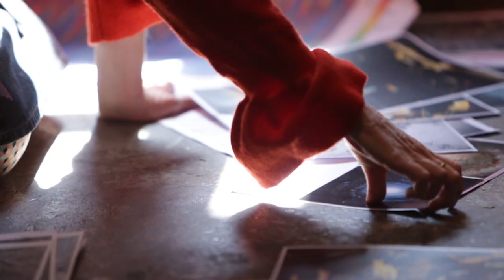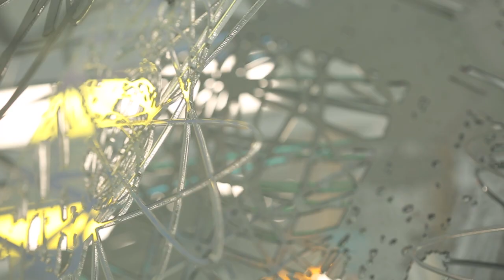Sasol Art Talks | Artist Lyndi Sales at Sasol Place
Artist Lyndi Sales talks about her art installation ‘Telescope’ installed at Sasol Place, Sandton.